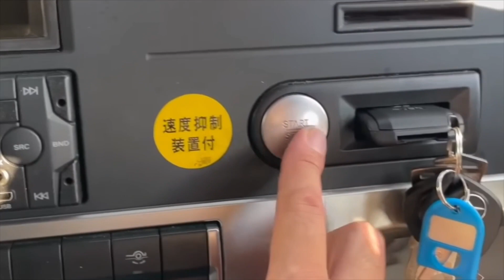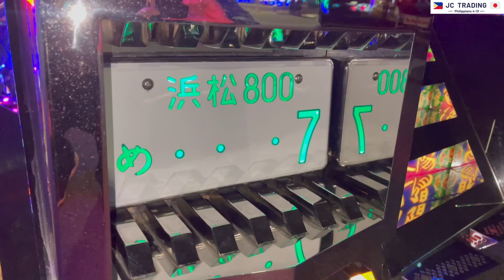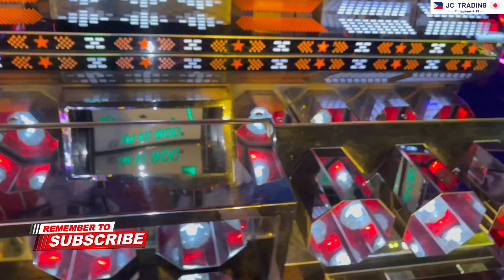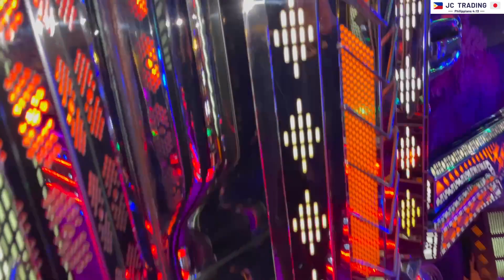AMAZING PAINT JOB FOR ISUZU FORWARD WING VAN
God bless!